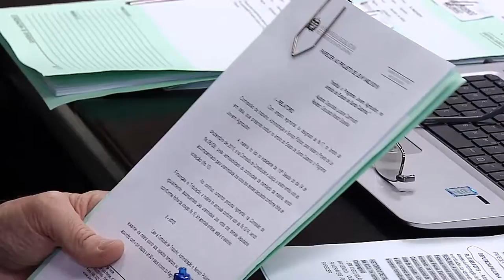É Notícia - PL da transparência da vacinação contra a Covid-19 é aprovado em comissão - 02/06/21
A Comissão de Trabalho, Administração e Serviço Público da Assembleia Legislativa aprovou o Projeto de Lei 56/2021, de autoria do deputado Volnei Weber (MDB), que dispõe sobre procedimentos para aumentar a transparência ao cidadão na administração de vacinas contra a Covid-19. O projeto visa a estabelecer maior controle no processo vacinatório e evitar possíveis fraudes.